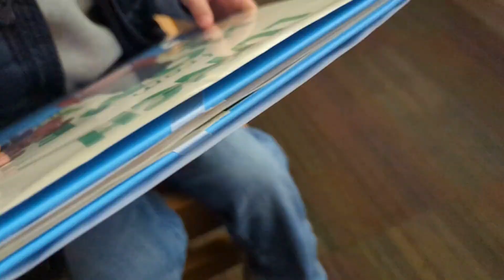Cupertino Library Children Section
Cupertino Library Children's Section